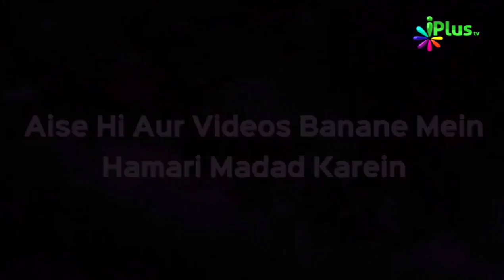Shaitan Ka Ek Bada Hathiyar Khoobsurat Aurat Ka Jaal | Shaikh Hafiz Mohammdad Ismail iPlus TV